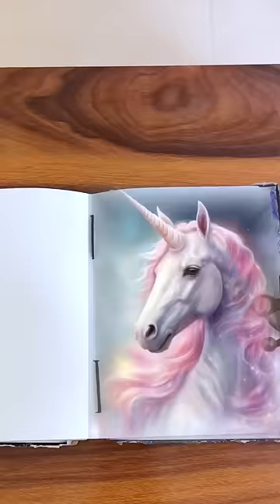Jashvi Bani Unicorn😱🦄|| Jashvi Vishvi